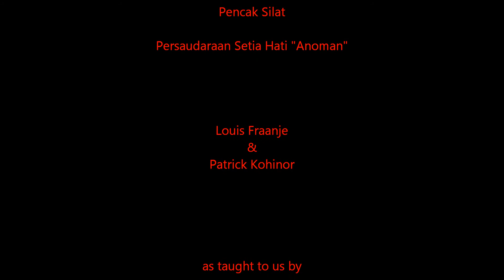Setia Hati "Anoman" - Louis Fraanje & Patrick Kohinor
The "Anoman" jurus 9 is one of the basic movements, based on the segi tiga and the jurus lingkaran (triangle step + circulair arm movements). From there you have several options. I explain a few in this instructional video. I hope you enjoy training.